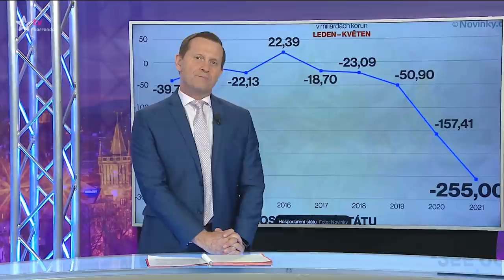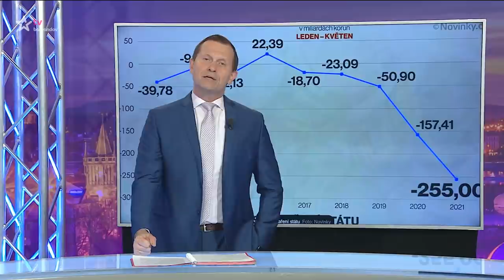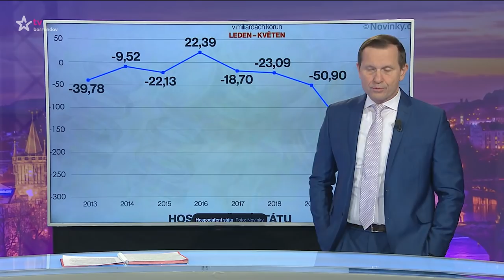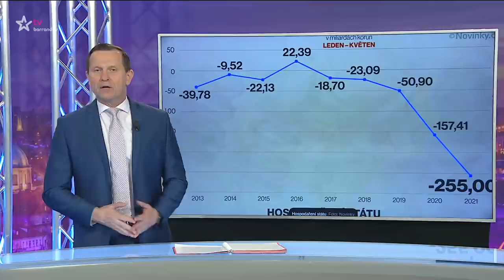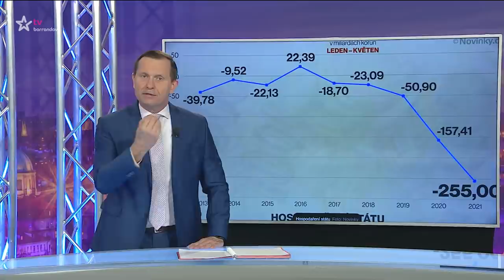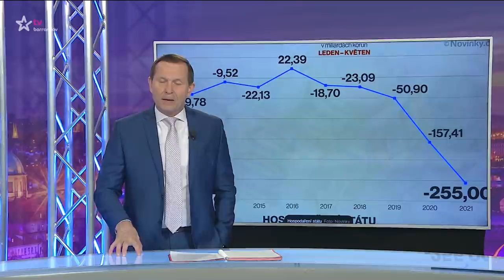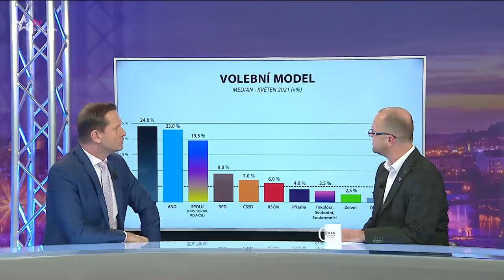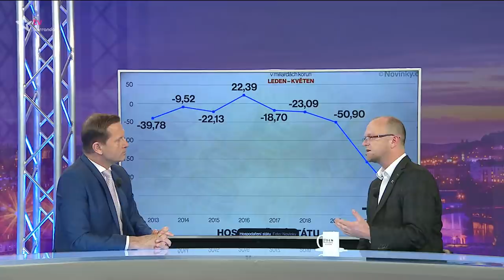Týden podle Jaromíra Soukupa (2021/107) - 02.06.2021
Jaromír Soukup s nadhledem a humorem komentuje události dnešního dne (Premiéra)